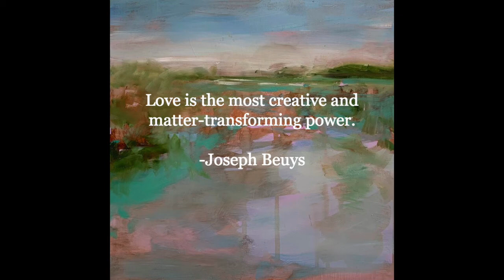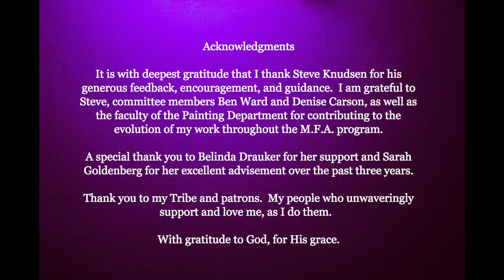Virtual Artist Talk and Thesis Exhibition. Meditations in Nature and Art: The Journey to Peace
My thesis work, "Meditations in Nature and Art:  The Journey to Peace", explores the sacred role of nature throughout my life, always offering solace and providing visual and spiritual inspiration for my art.  This reverence for the divine grew from a tender age to current day and developed into committed meditation and art practices.  My memories and numerous journals provide authentic material for my thesis visually and serve as a vulnerable documentation of my path.  My journey begins with a nature-infused upbringing in Wyoming and Utah, then continues with earning a B.F.A. in Painting and an M.A. in Art History at the Savannah College of Art and Design.  My thesis then expands upon my life in Savannah as an artist and gallery owner and my personal and professional awakening over the the past five years living part-time in France.  This humble, yet rich and textured personal history composes the soul, style, and breadth of the works I create.  In my journey to peace I have found home within myself and my work is indicative of this.

Tiffani

For a private viewing of the art (we are offering by appointment only visits at this time) please call